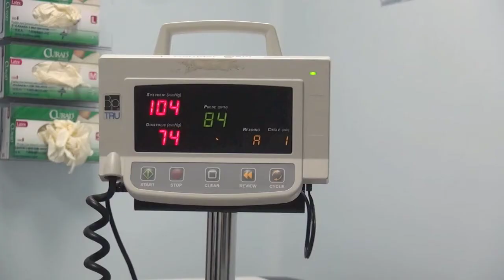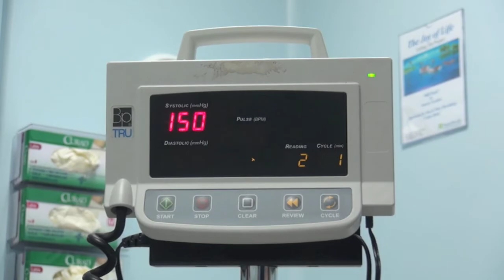Dispelling common blood pressure myths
Cardiologist Dr. Martin Myers dispels some of the common misconceptions about the causes of high blood pressure, and the best ways to get an accurate blood pressure measurement.